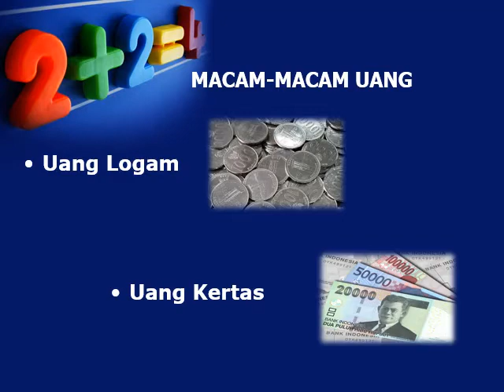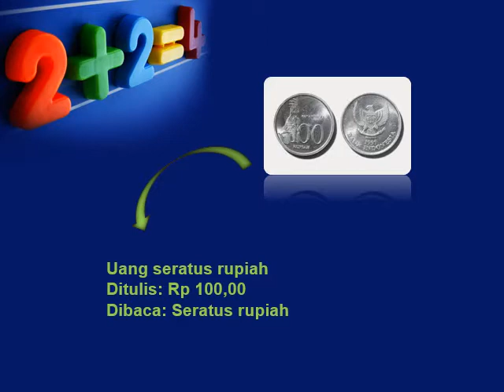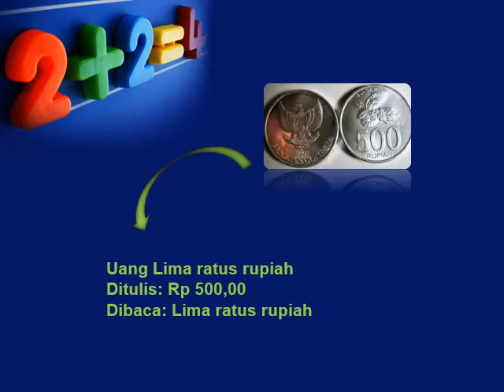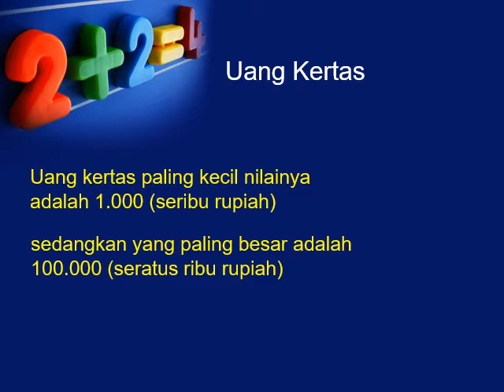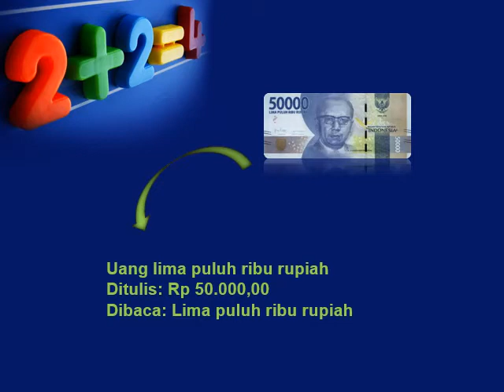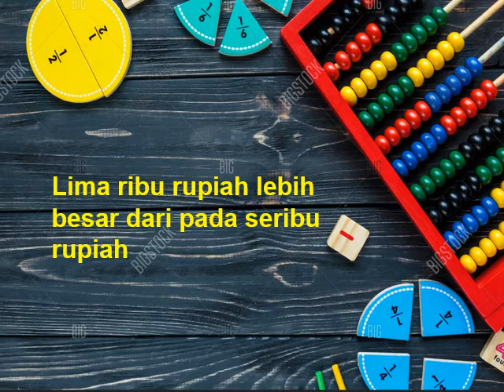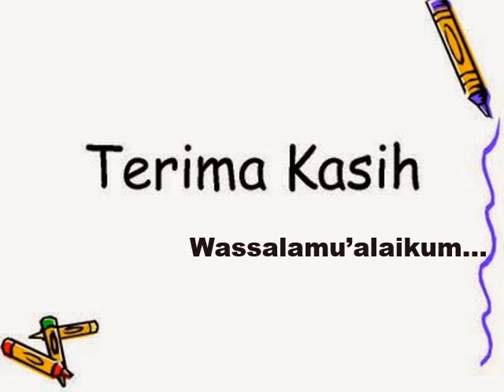Tema 3 Subtema 1 Matematika (Nilai Pecahan Uang) Kelas 2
Materi kelas 2 MI Al Hidayah uatan matematika tentang nilai pecahan uang